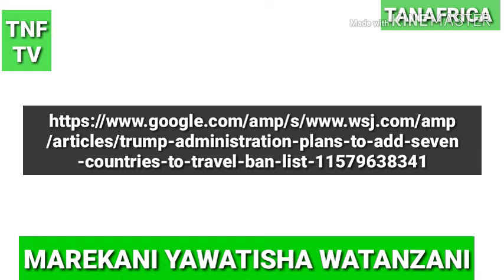TANZANIA HATUTISHWI NA MAREKANI